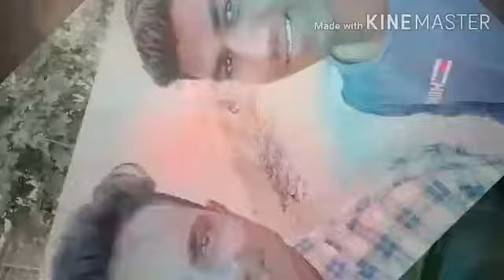Happy birthday MANYA